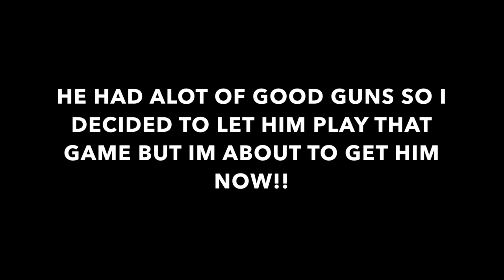"TURNING OFF THE GAME" PRANK ON JORDAN FROM CIERRA & JORDAN!!!